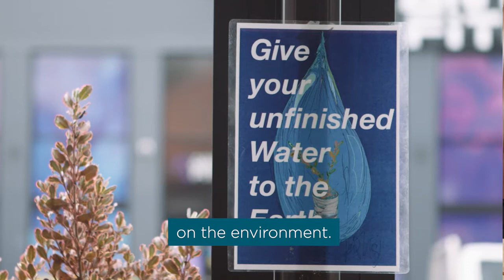Moon Rabbit – A Sustainability Leader